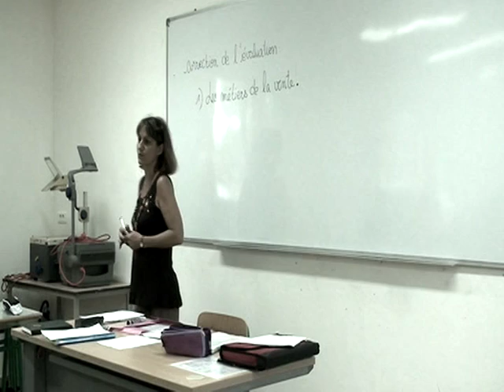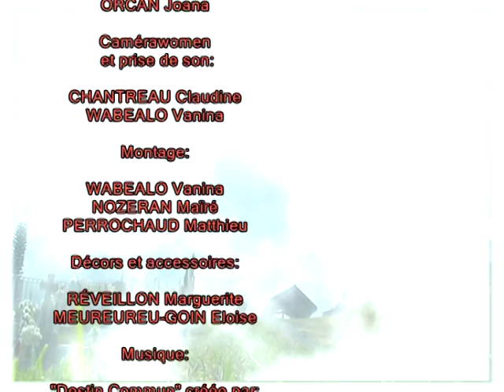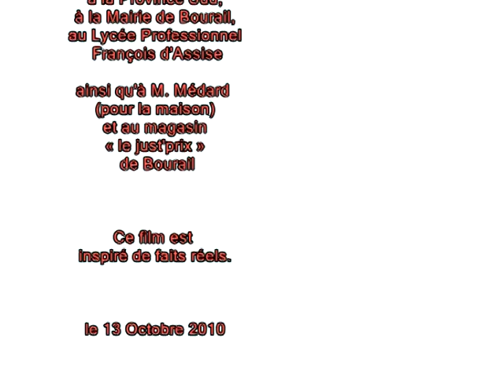David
Film de prévention des comportements à risques chez les jeunes réalisé en 2010 par les élèves de la T BEP VAM promo 2010, inspiré d'un fait divers